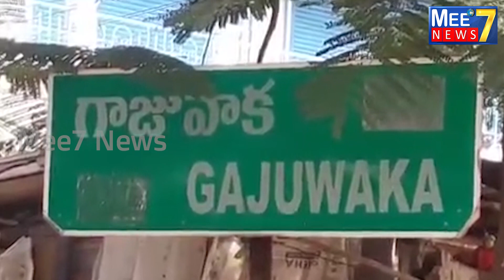అత్యంత ఘనంగా యాదవ సంఘం యువత అధ్యక్షులు అయితి అప్పలరాజు జన్మదిన వేడుకలుyadavAithiappalaraju Birthday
yadava sangam youth president Aithiappalaraju Birthday celebrations